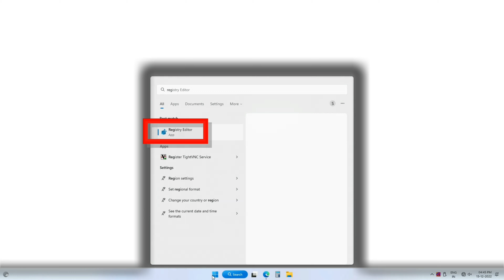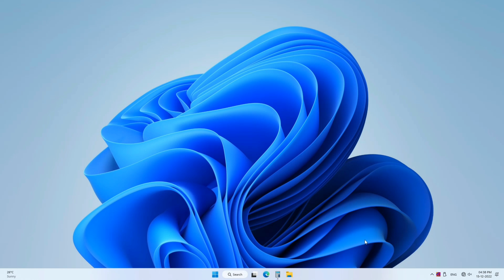How to enable hidden themes in Windows 11@techandfactbell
इस वीडियो में हम यह जानेंगे कि विंडोज 11 में छुपी हुई थीम्स  को इनेबल कैसे करते हैं।

Thanks to NeVs-Ridin for creating this and some other awesome beats.

Channel link

हमारे चैनल के और इंटरस्टिंग videos के लिंक –

मेरे चैनल की पहली अनबॉक्सिंग!!

पृथ्वी के बारे में ऐसे तथ्य जो आपने कभी नही सुने होंगे।

 निकोला टेस्ला – समय से आगे का महान वैज्ञानिक

तकनीकी दुनिया के रोचक तथ्य

गूगल आपकी जासूसी करता है ??